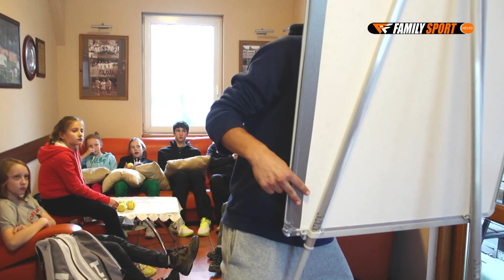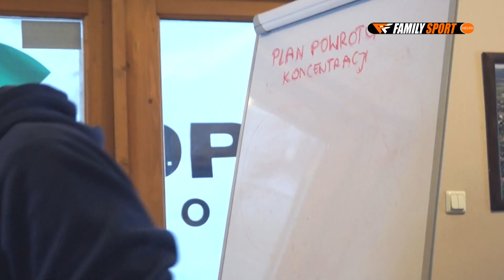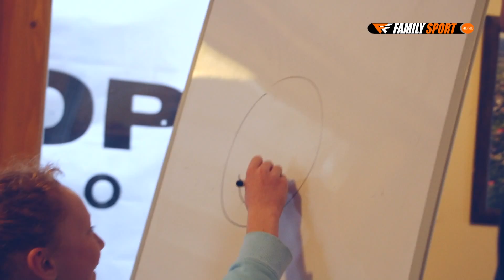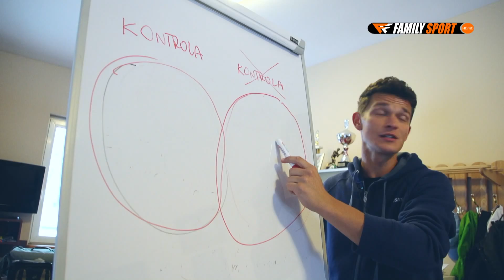GALL ANONIM - TENIS